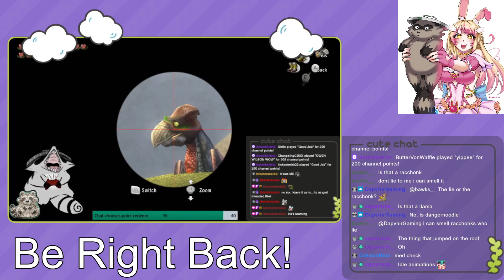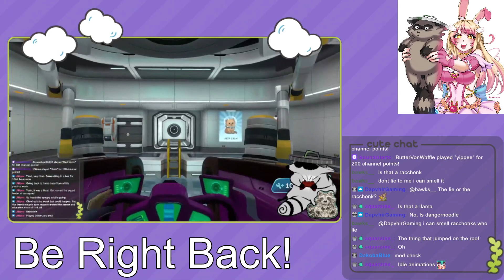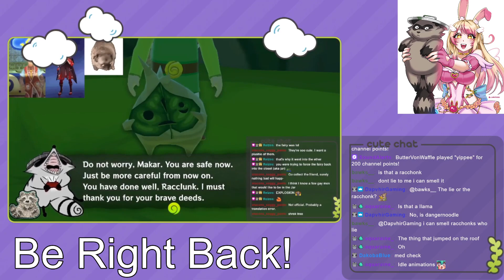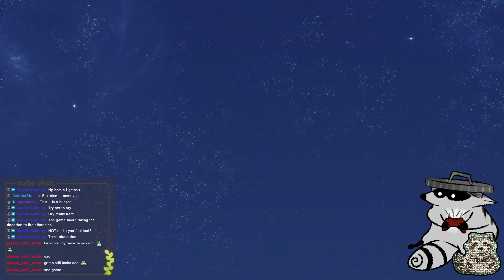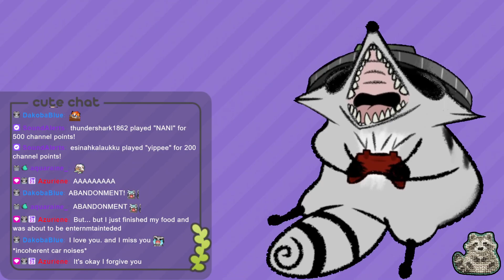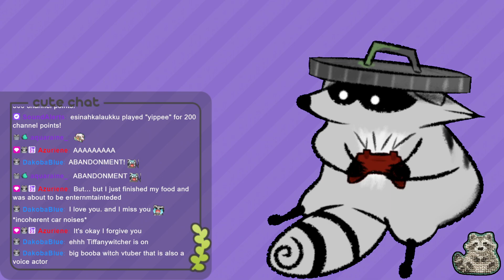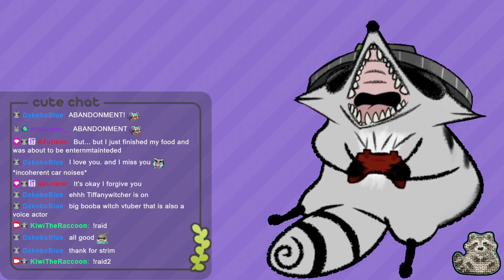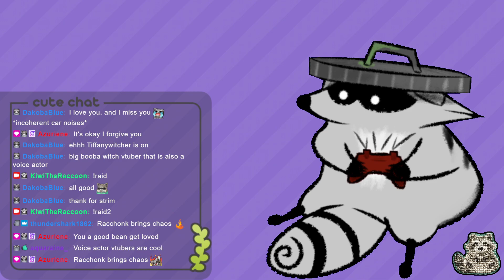Spiritfarers | Vod 3